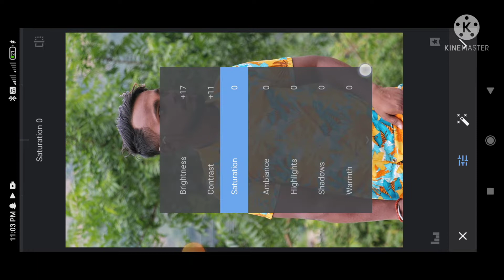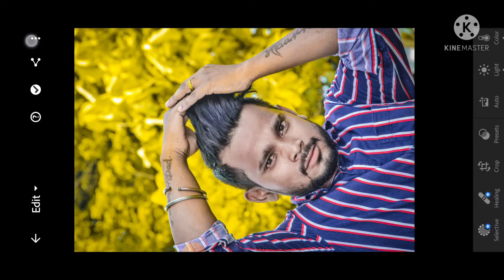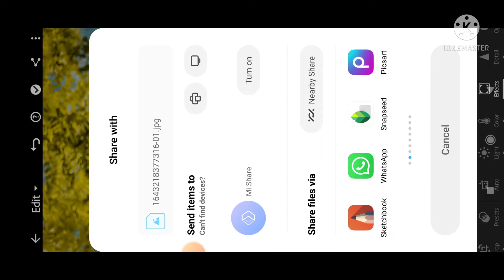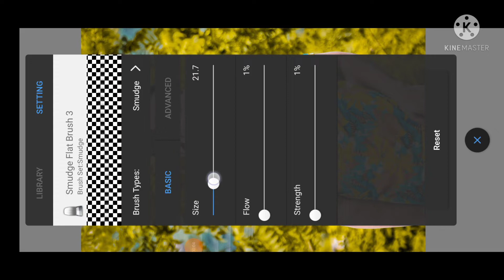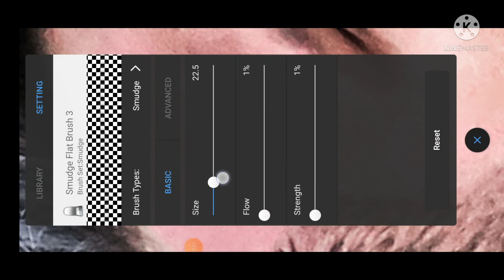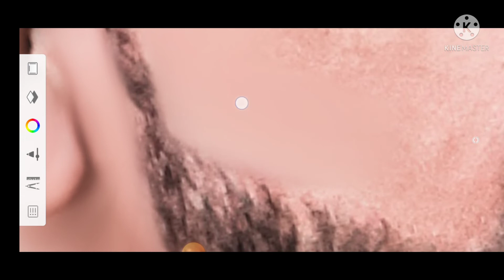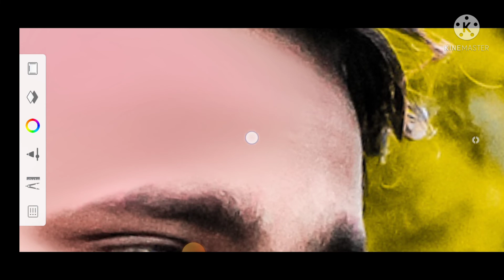face ko kaise Gora Karte Hain face ko smooth Karte Hain new trick new video 2022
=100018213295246